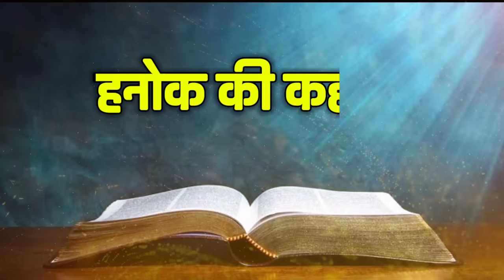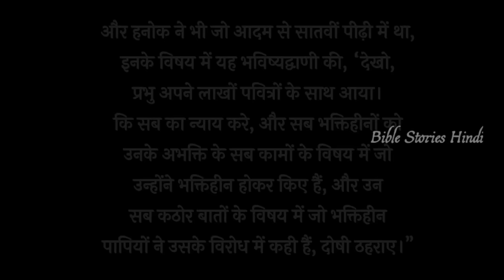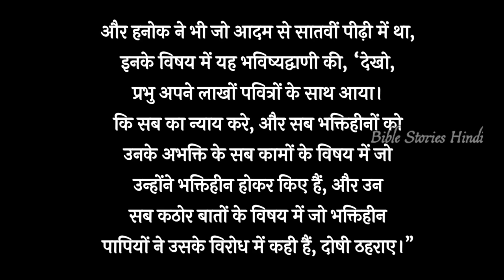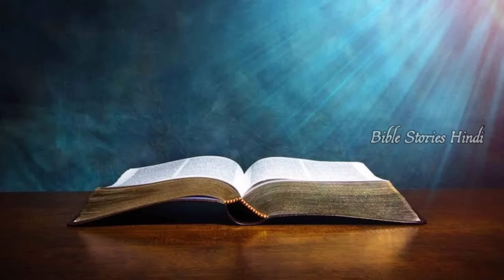हनोक की कहानी उत्पत्ति 5:21–24 । the story of Enoch Genesis 5:21–25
Writer And Video Editor : Rev Arpan masih
Voice Over : Mrs. Sangeeta Arpan Masih

hanok ki kahani
Enoch story
Enoch meaning
lesson of Enoch in the bible
Enoch walked with God